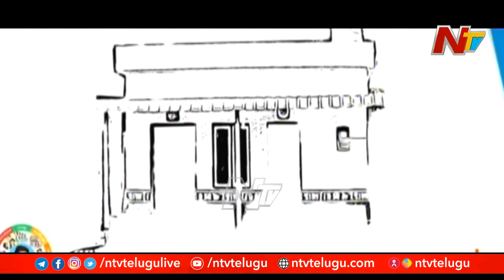AP Govt To Focus On Implementation of Jagananna Colonies Programme | Ntv